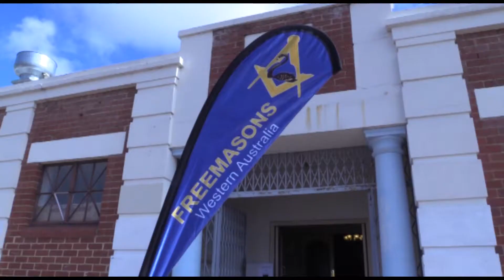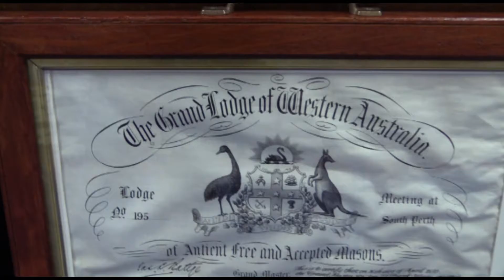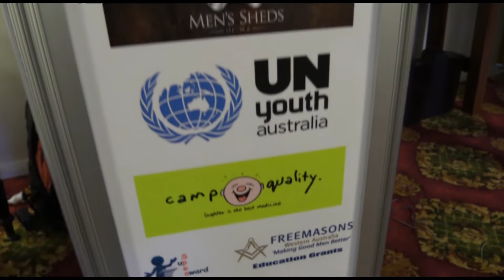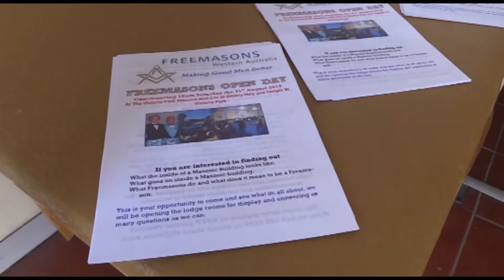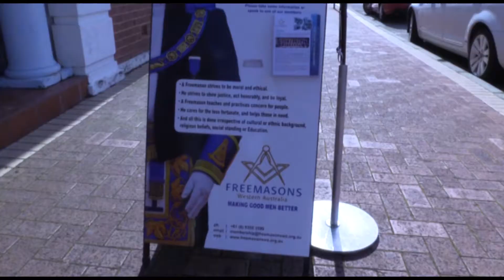UCS29E01 FB Freemasons Open Day